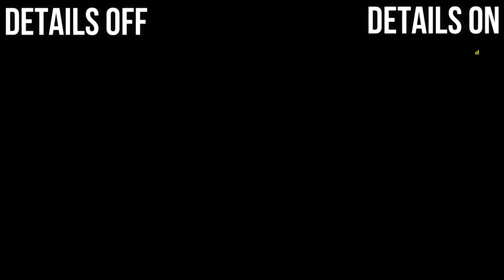Nvidia Game Filters "Details" Comparison - Battlefield V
Here are some comparisons using Nvidia's Game Filters. Specifically the Details filter.

Let's see if the graphics and visibility are better or worse.